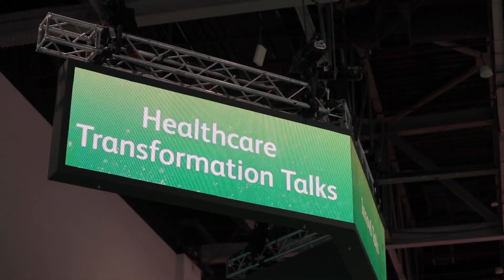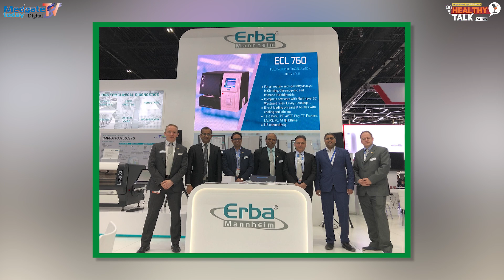A Healthy Talk show with Young CEO of ERBA Diagnostics -Mr Nikhil Vazirani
He is briefing about the companies goal ,Footprint in Molecular diagnostics and Heamatology sector.